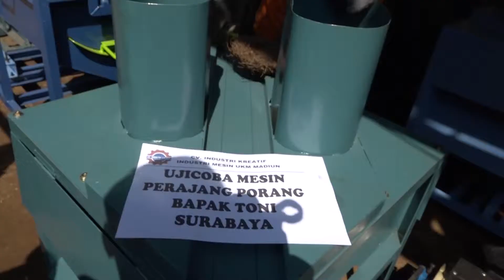Mesin Perajang Porang Murah dan Berkualitas